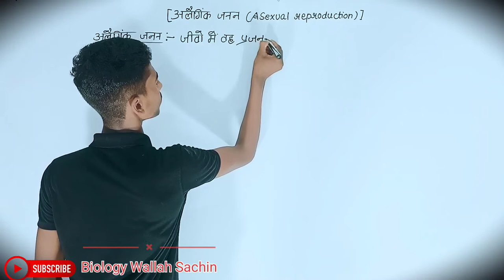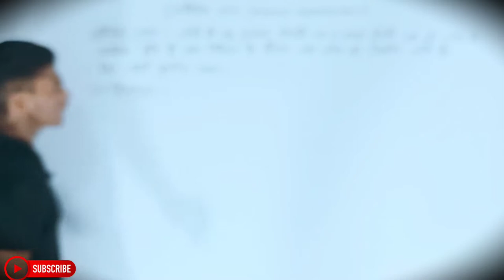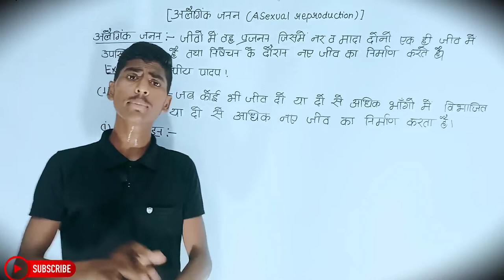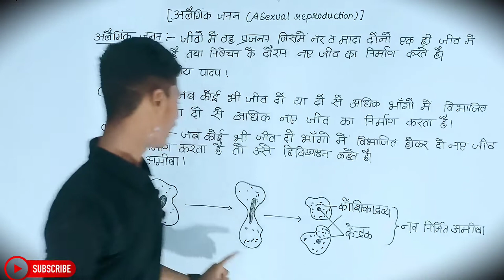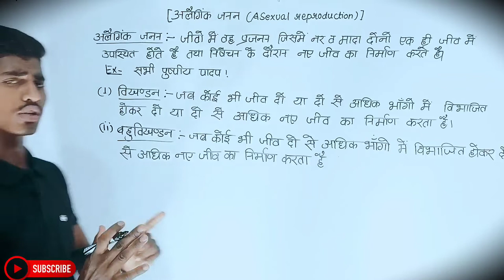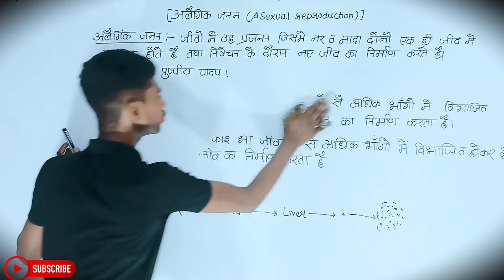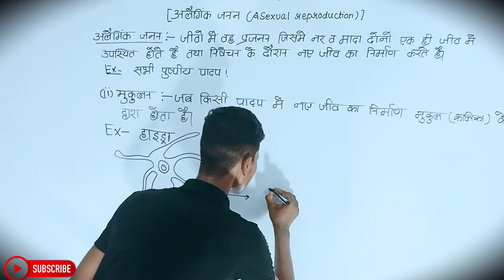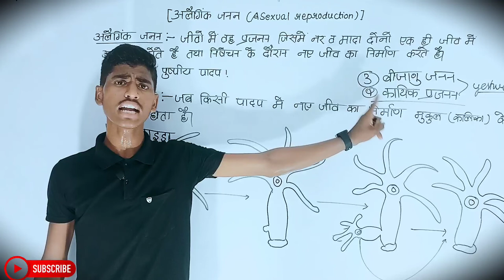Biology Class 12th Chapter 1 | Hindi Medium | जीवों में जनन | जीव विज्ञान 12th | BiologyWallahSachin